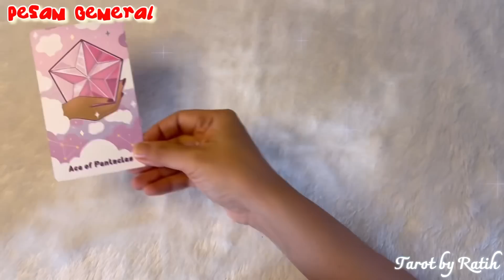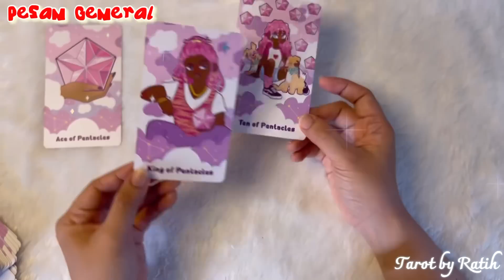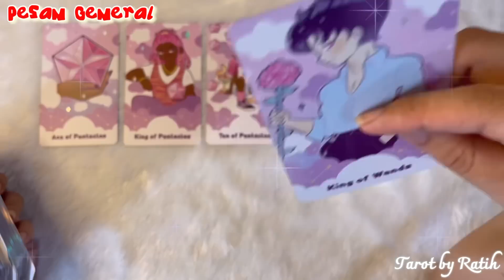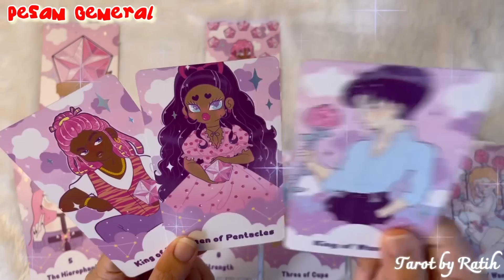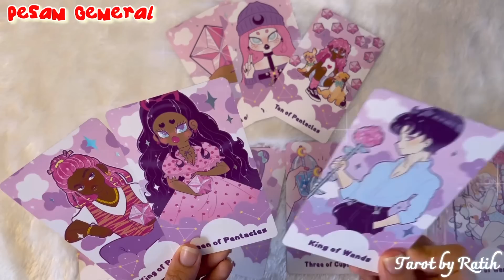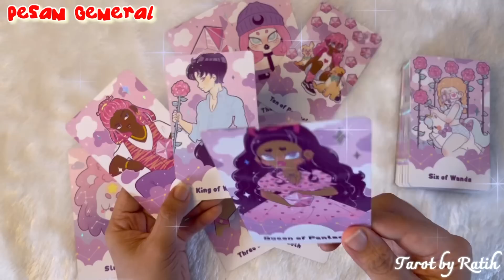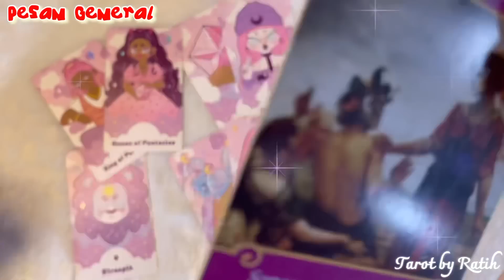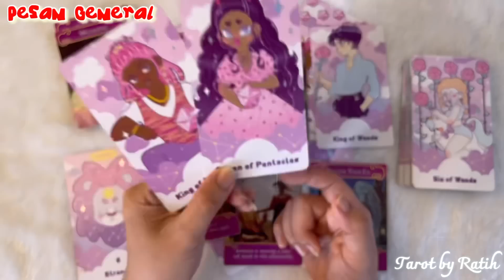DUA ORANG AKAN MEMPEREBUTKAN HATIMU & CINTAMU DUA TAWARAN ITU HADIR SEGERA !! GODAAN MASA LALU DAN ?